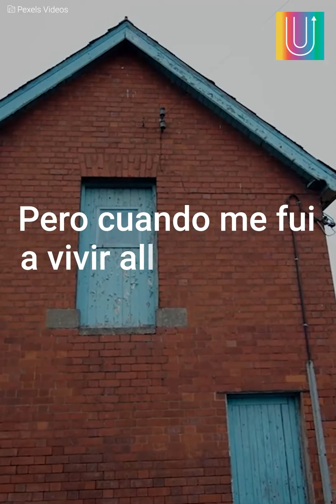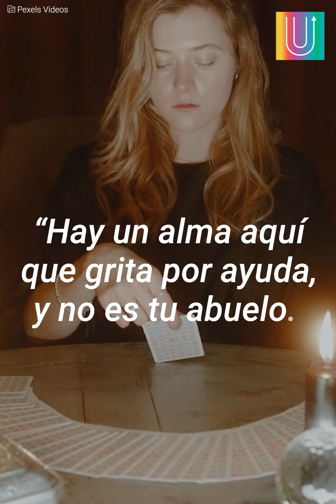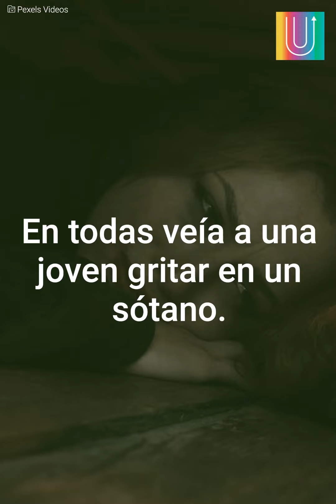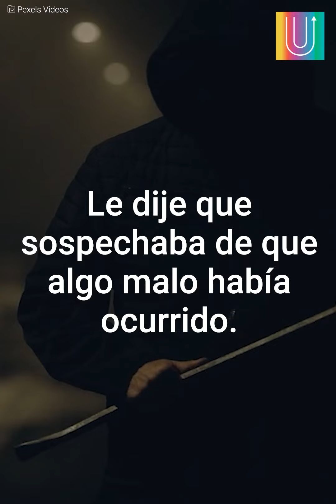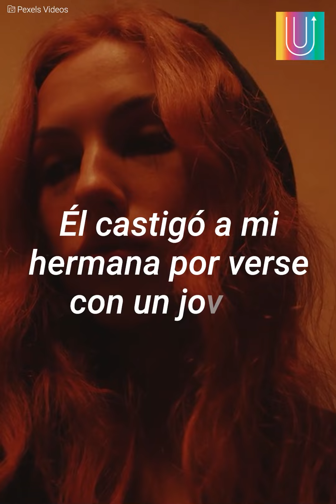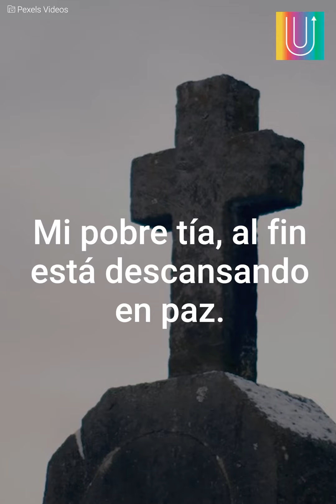Una joven heredó una casa que era acechada por una fuerza sobrenatural | Mensajes Positivos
Una joven heredó la casa de sus abuelos sin imaginar que algo sobre natural la rodeaba.
Sin embargo, a atráves de extraños gritos de ayuda en la casa y en sus sueños sería capaz de revelar el oscuro secreto que causaba sus pesadillas.